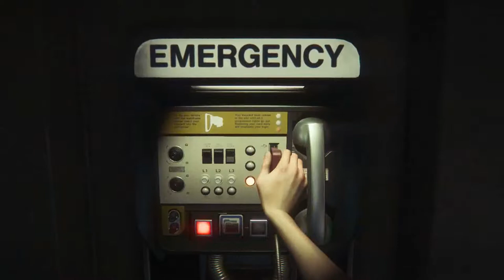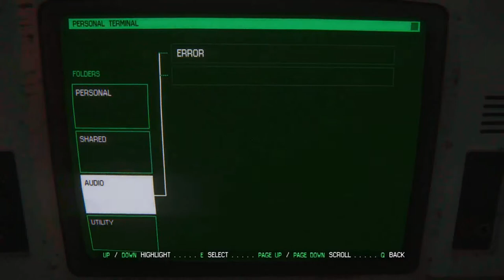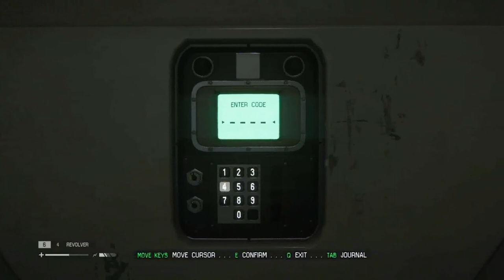Alien Isolation - Part 7 - Space Jebus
I meet a new friend who happens to see and speak to me from nowhere.  That and I can never remember his actual name.